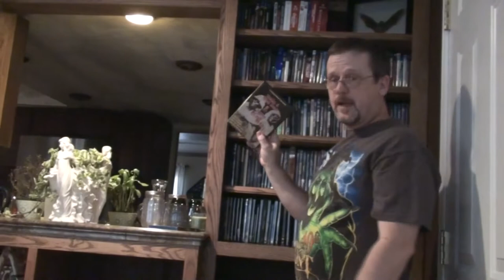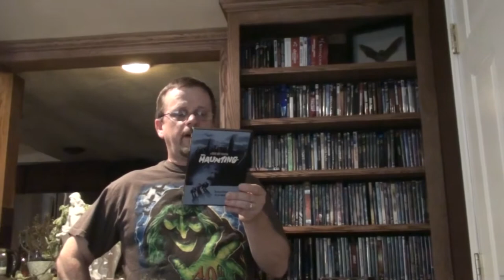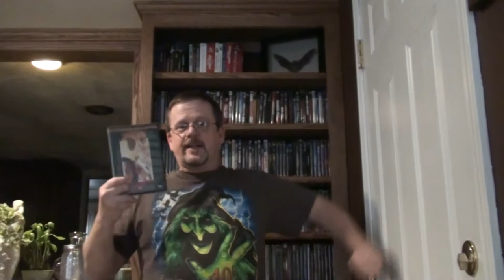THE HORROR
Kevin explains why he is a horror nerd.  Valerie scares her sister.